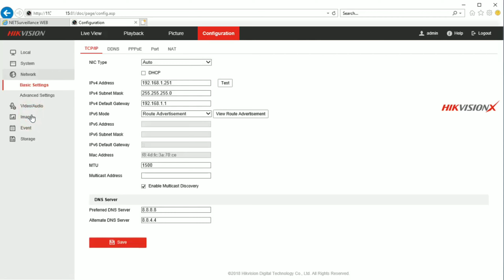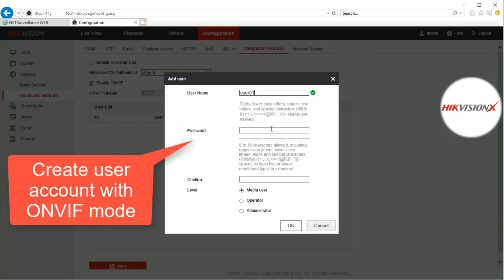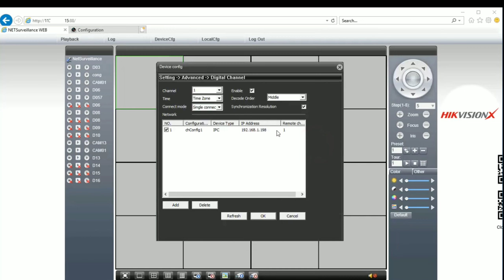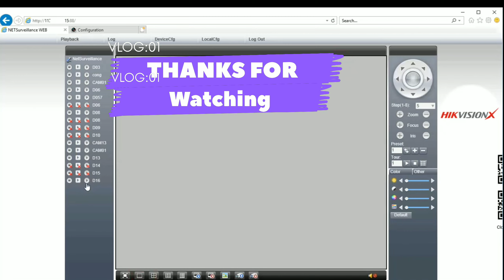how to setup hikvision ip camera for other nvr brands!hikvision ip camere ko kaise configure kre!nvr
about this video: dosto aaj hm jane ge k hikvision ip camera ko kisi other nvr par kaise add kre.oski onvif protocol enable kaise kre.
es video mee apko full details ot live practical krke dekhya jaega.
about this channel:
hi friends welcome to your our Channel LOVELY PANDHER KHERI, i am Lovely mai apke lyie cctv,network and security ke related videos bnata rahta hu, meri video me full details ayr experience hota hai matlab koi fake bar ni hoti,app meri koi video ko simply smj kr apni problems ko solve kr skte ho.